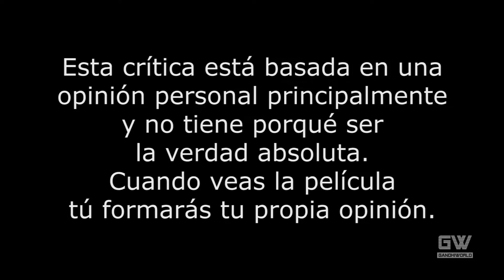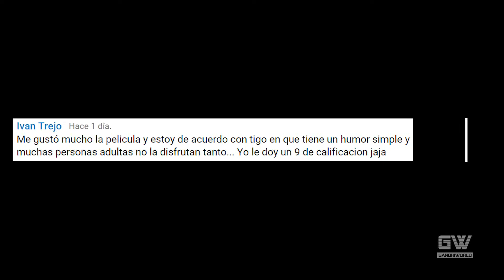La Dama de Oro (Opinión)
Crítica de la película "La Dama de Oro" (Woman in Gold) dirigida por Simon Curtis.

Vine: Gandhiworld